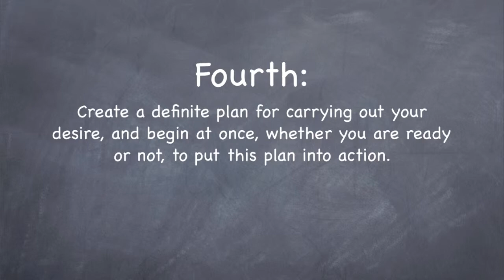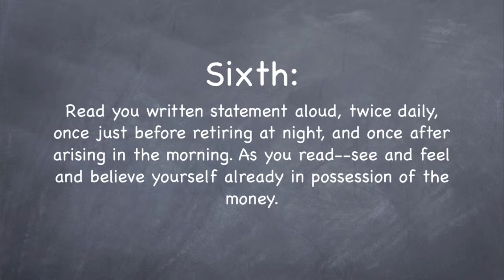Quick Tips For Success: 6 Steps to Success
Here is the link to the PDF I talk about in the video. You can down load it and make it your own.

Partial transcript of the video:

Marcus: Hello again! This is Marcus Painter with another Quick Tips For Success. This is a show where we encourage entrepreneurship by sharing success principles to help you reach your goals in life. I've been reading through this little book again, "Think & Grow Rich." I've probably read it 20 times or more already, but it's one of those books you read and find new principles and new ideas every time you go through it. It's crazy, all the information that's in here. I think that your mind has to be in the right place to able to understand or even recognize a lot of the principles in here. It's definitely one of those things you can read multiple times and get new information out of it every time. Reading through it this time, I've really seen a common thread throughout the book, which is actually a common thread throughout a lot of Napoleon Hill's books. That is the principle of self-suggestion or autosuggestion. It's a very basic principle and I don't think it's anything new, but it's something we do use every day, except, we use it in a negative way, where bad things happen to us and we think bad thoughts. It's this vicious cycle that you get caught in that you can's see a way out of. In reality, bad things are happening to you because of the thoughts you're thinking. If you can change your thoughts, you change where you life's going and get out of that revolving wheel of bad thoughts and things and move on to greater and bigger things. One of the first times he talks about it is in Chapter 2, a chapter on desire, on developing your burning desire. He gives you 6 steps in that chapter that you can do because they're very easy, very basic. They're so easy and basic that you can read over it and not realize their importance and how they can impact and change your life. I wanted to take a minute and read those 6 steps in Chapter 2, so we can get a clear understanding of what he's saying. I've also got a PDF that you can download and I'll talk about that when I'm done reading.
"First: Fix in your mind the exact amount of money you desire. It is not sufficient merely to say "I want plenty of money." Be definite as to the amount. (There is a psychological reason for definiteness which will be described in a subsequent chapter.)
Second: Determine exactly what you intend to give in return for the money you desire. (There is no such reality as "something for nothing.")
Third: Establish a definite date when you intend to possess the money you desire.
Fourth: Create a definite plan for carrying out your desire, and begin at once, whether you are ready or not, to put this plan into action.
Fifth: Write out a clear, concise statement of the amount of money you intend to acquire, name the time limit for its acquisition, state what you intend to give in return for the money, and describe clearly the plan through which you intend to accumulate it.
Sixth (and this is the most important one): Read your written aloud, twice daily, once just before retiring at night, and once after arising in the morning. As you read -- see and feel and believe yourself already in possession of the money.
It's important that you follow instructions described in these six steps. It's especially important that you observe and follow the instructions in the sixth paragraph. You may complain that is impossible for you to see yourself in possession of the money before you actually have it. Here is where your burning desire will come to your aid. If you truly desire money so keenly that your desire is an obsession, you will have no difficulty in convincing yourself that you will acquire it. The object is to want money and to become so determined to have it that you will convince yourself you will have it."
Those two little paragraphs in the book are so easy to read over and not even understand the importance and the significance of doing it. If you can figure out how to apply this in your life and do it every day, your life will never be the same. You'd live an incredible life. It would be so cool. The PDF will help you do those six steps every day. It'll give you something that you can pin up on your mirror or put it by your bed. Put it throughout your house where you can just read it and see it every day and constantly go over it, especially when you have thoughts of doubt -- kick those thoughts out of your head.